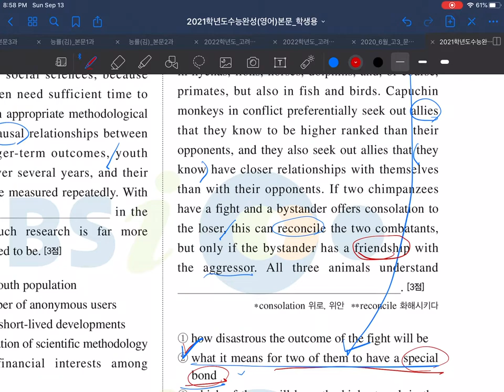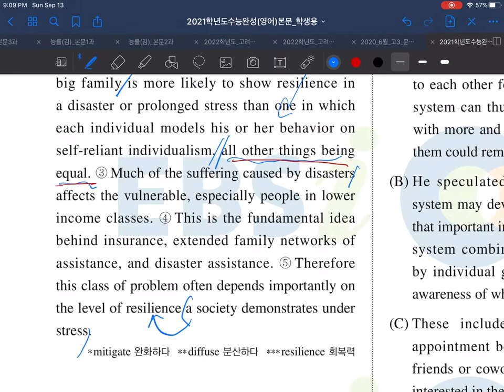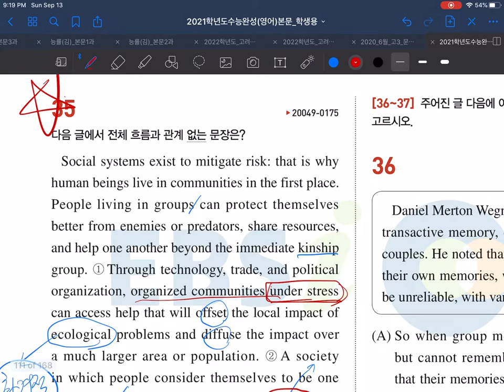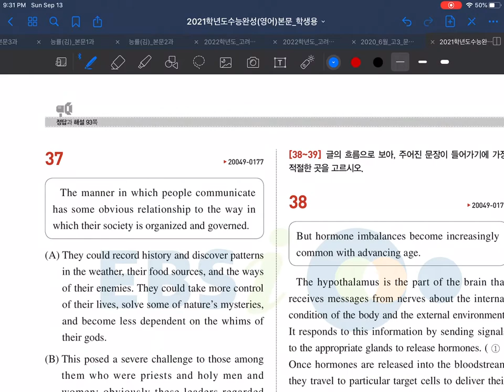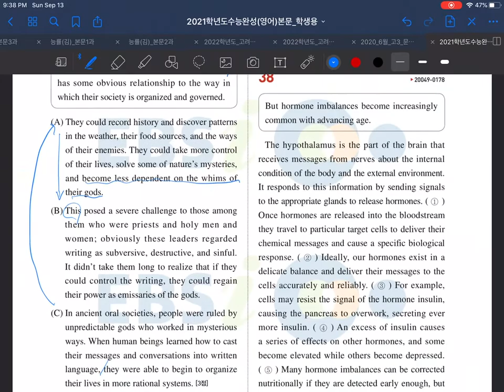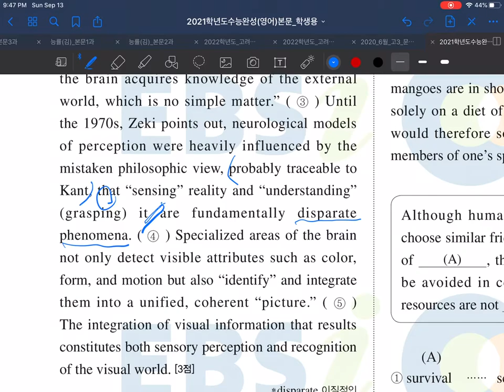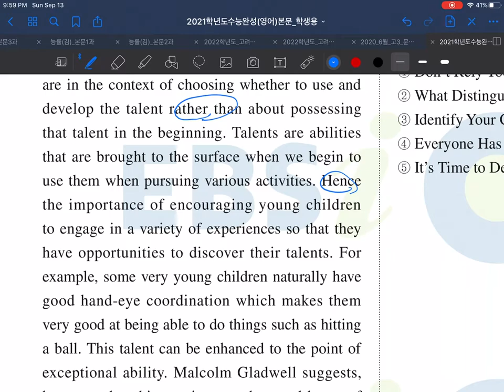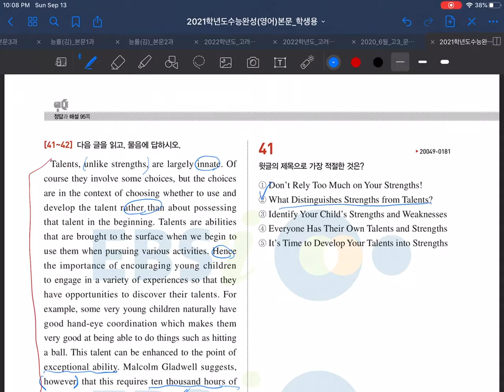수완실전편2회34-42번